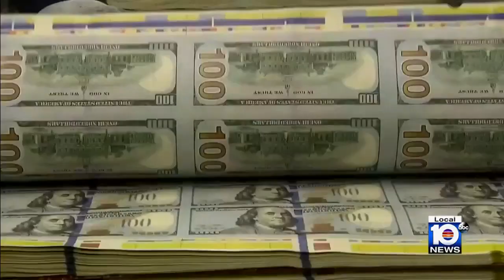Harris to lead new gun violence prevention effort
President Joe Biden announced on Friday the establishment of the first-ever White House Office of Gun Violence Prevention and tasked Vice President Kamala Harris with overseeing it.